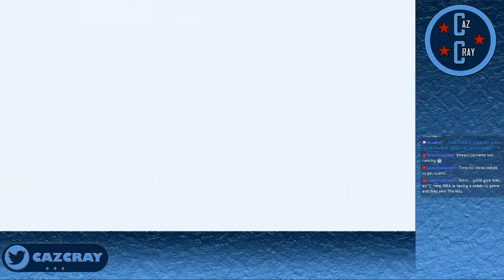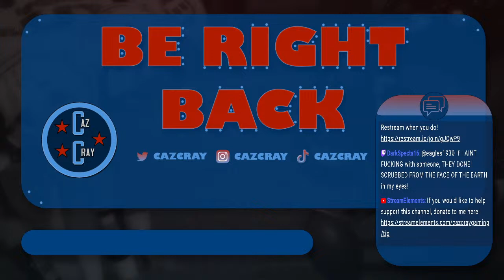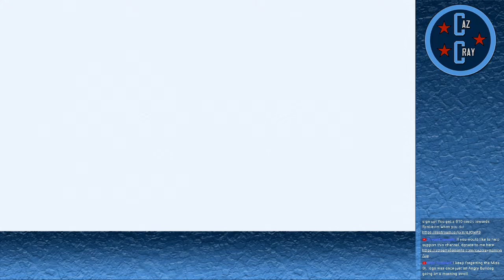(LIVE) Can We Get Over .500? | NCAA Football 2005 Gameplay | UNLV Dynasty | Ep 11 !giveaway (No Cam)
If any of you guys would like to try Restream in order to stream on multiple platforms at once, use this link to sign up! You get a $10 credit towards Restream when you do!

Links to the equipment I use:
POUND HDMI HD Link for PS1 & PS2
Playstation 2 Slim Console
Elgato Capture Card HD60 S+

Games I'm Currently Playing:
Madden NFL 2005 (PS2)
NCAA Football 2005 (PS2)